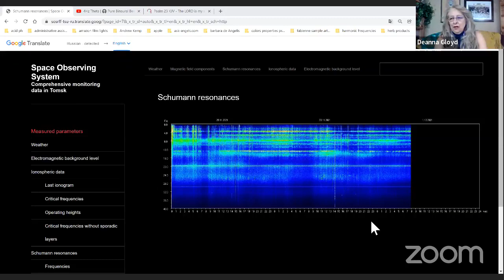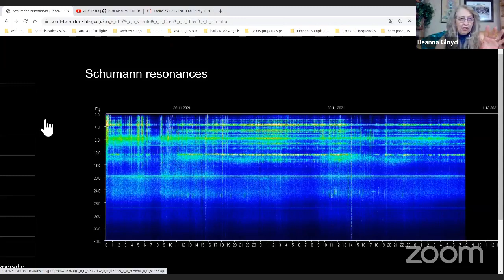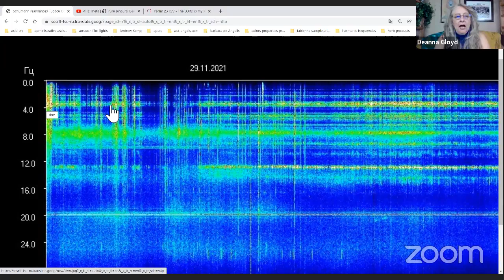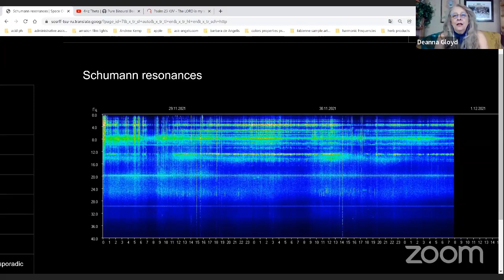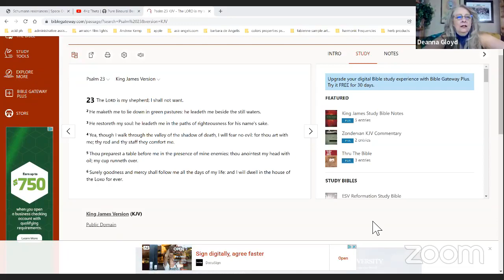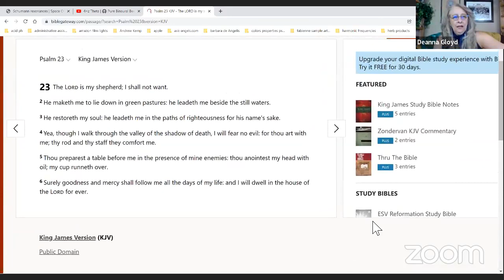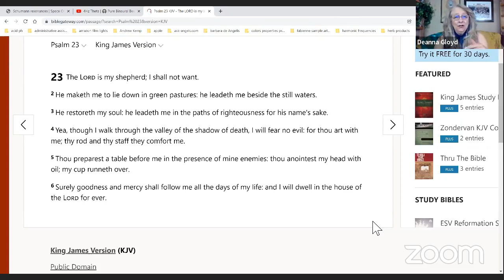I bring you hope, joy, and love!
Join Deanna as she shares a message about the very real magic that is free and available now.

The Creator Source of All is providing mana for all of us to partake in. This mana helps us to restore our spiritual self, and offers balance and focus to our human minds. This is a beautiful blessing to those who are aware, awake, and know how to access this spectacular energy. This energy is electromagnetic resonance and is recorded by Schumann Resonances.

to see the Schumann Resonance graph for November 30, 2021. On the graph you will notice an abundance of energy at 4 Hz. This energy can be used by the human mind to stimulate peace, enhance a trance like state, or even increase focus and concentration. The bonus is that it reduces anxiety. A sample of this sound can be found

The scientific evidence supports that God does give manna, or Mana in the Polynesian culture, from Heaven.

There is much to learn, and if you are being called to learn more about these energies, or how to embrace them in your life, I invite you to apply for the Spiritual Awakening Academy.